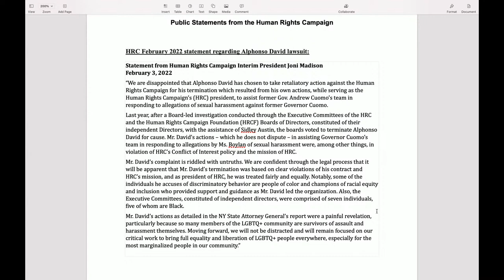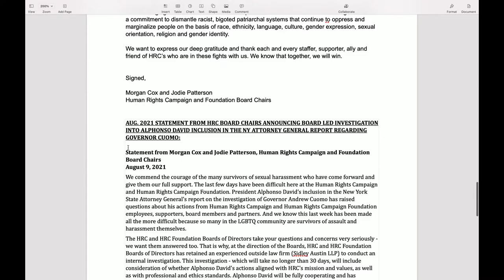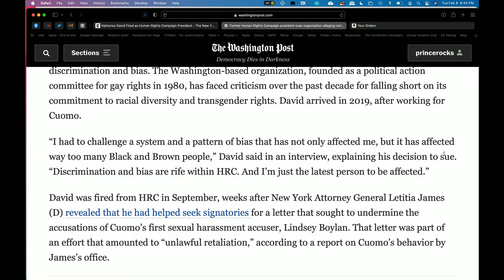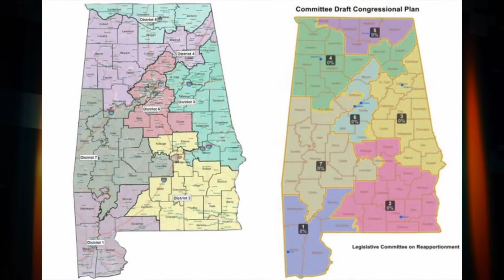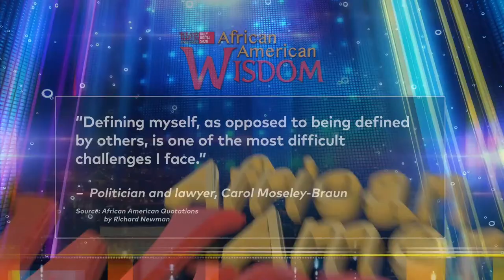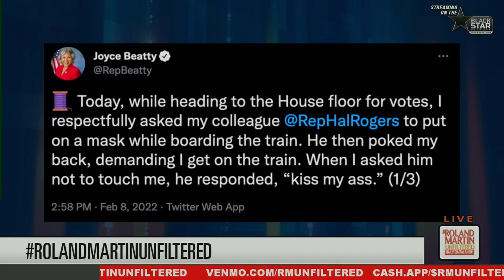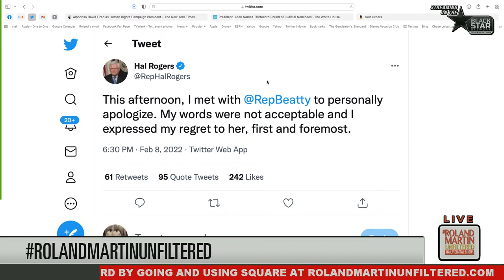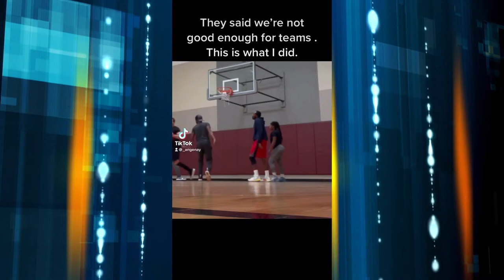Fmr. HRC President's Discrimination Lawsuit, Voting Rights, Video may show Peter Spencer's murder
2.8.2022 RolandMartinUnfiltered: Fmr. HRC President's Discrimination Lawsuit, Voting Rights, Video may show Peter Spencer's murder

The Human Rights Campaigns says he was fired for cause. But the former president of the organization, Alfonso David, says it was discrimination. He's here to tell his side of the story.

The Supreme Court's ruling about Alabama's redistricting sends a strong message about protecting voting rights.

A surveillance camera was found at the remote Pennsylvania hunting camp where Jamaican immigrant Peter Spencer was killed. We'll get the latest on the investigation from his mother and the president of Chair, Allegheny County Democratic Black Caucus.

Congressional Black Caucus Chair Joyce Beatty is demanding an apology after Republican Congressman Hal Rogers told her to kiss his ass over a face mask.

Two white men get arrested and are now free on bond after chasing and shooting at a black FedEx driver who was just trying to do his job.

She schools folks on the basketball court. In tonight's Marketplace segment, you'll meet a Chicago artist whose painting skills are just as smooth as her crossover, fade-away jump shot.